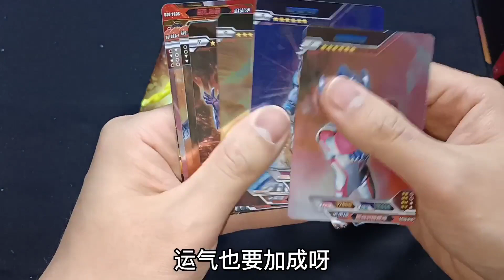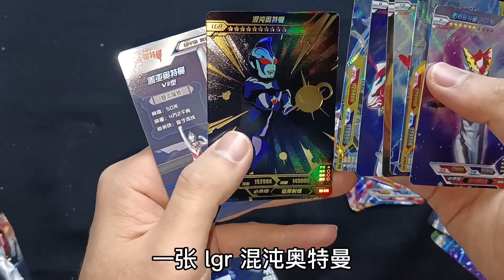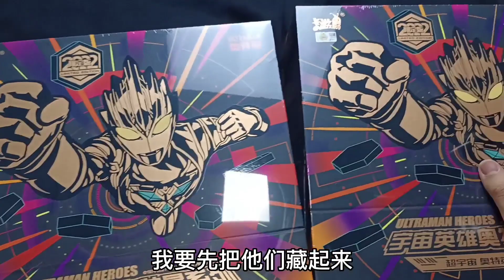我妈扔我卡片！不让我玩奥特曼卡！今天我直接去买两盒新年礼盒！【蒙蔽优斯】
请放心，本视频是一部原创拍摄的短剧，没有任何不良行为。 我妈扔我卡片！不让我玩奥特曼卡！今天我直接去买两盒新年礼盒！